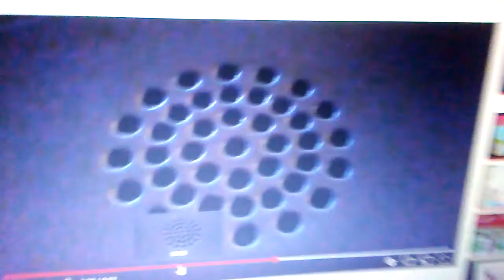March 13, 2018